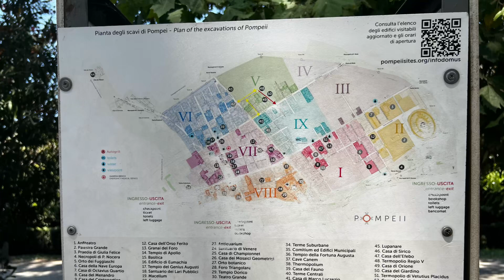Viator Naples cruise port tour to Sorrento Positano & Pompeii